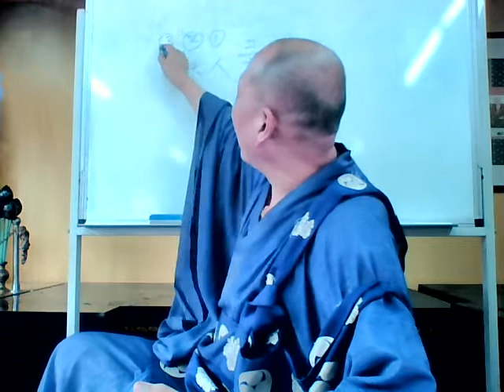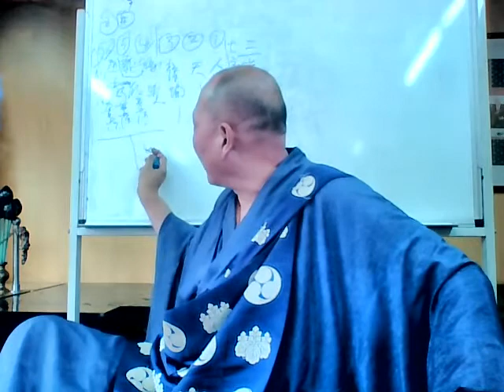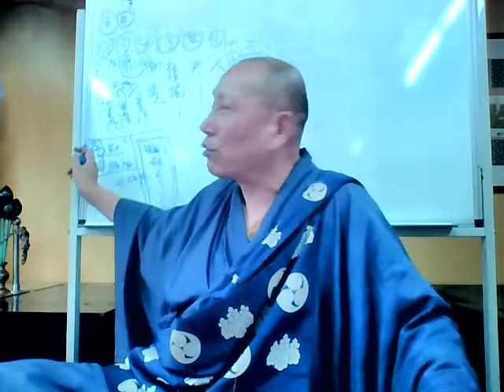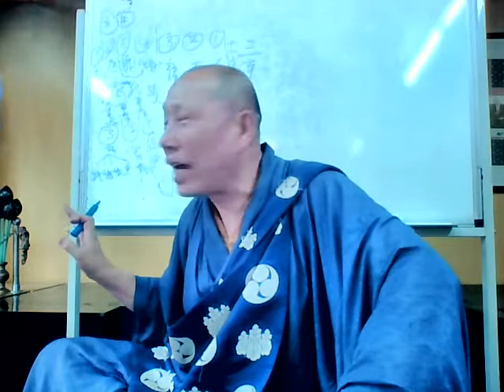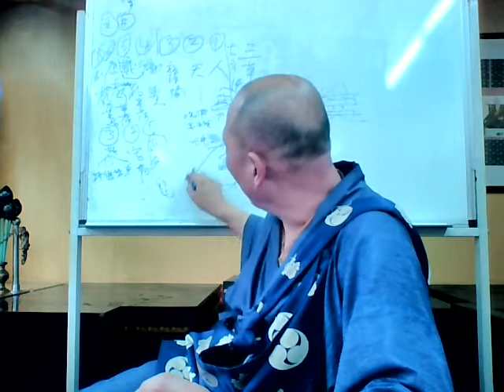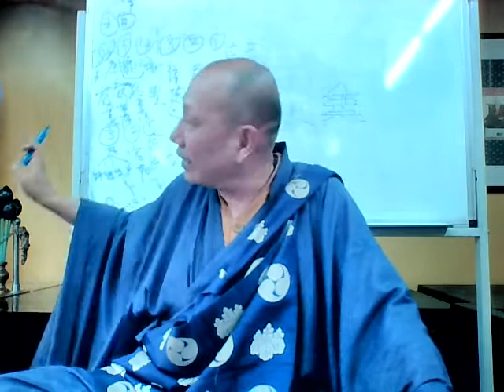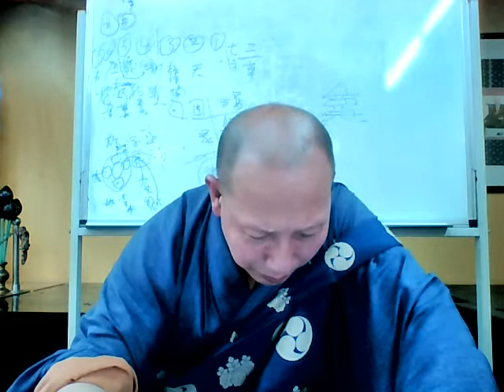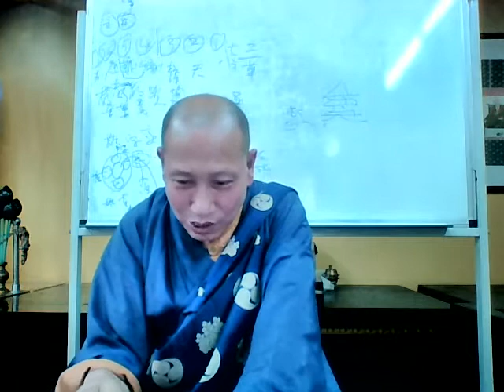東密65種護摩簡介(粵語)